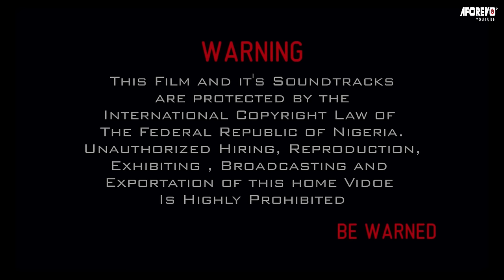The True Life Story Of Ruth Kadiri That Moved Everyone To Tears- A Nigerian Movie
In this Nigerian Nollywood African Family movie, betrayal is the order of the day